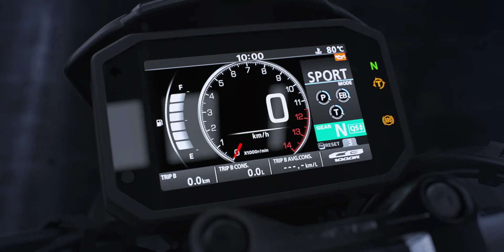2021 CB1000R Black Edition - ENGINEERING WITH A SOUL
While the CB1000R is a motorcycle hewn into purposeful beauty, the CB1000R Black Edition goes further. Much further. It has been designed, not by bright light but in shadow, crafted for the purest thrill. And defined by darkness. Look at it. Your eyes have to adjust, at first glance; apart from a few machined aluminium details, everything on show is deep black. Or blacker still. Loaded with choice accessories, it rides under any radar and stands way, way out as it does.